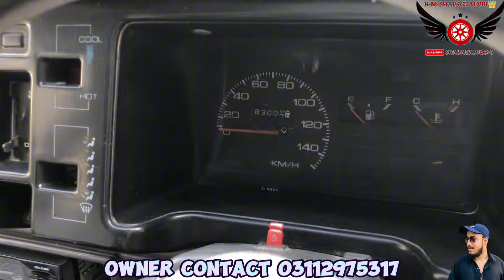Suzuki Mehran 2014 Model / Price Munasib Car Shandar / Update On 5 Nov 2024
New And Used Car Review And Price Update Custom Paid Cars For Sale In Karachi Car Market...

Pakistan Car Bazar New And Used Car Cheap Price Car For Sale In Karachi Shabazalvi8375 Motors...